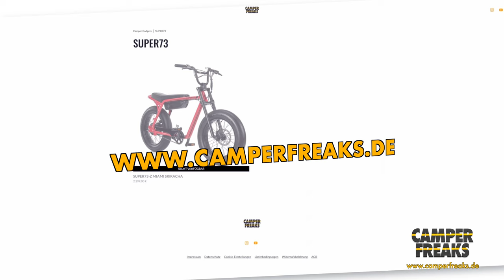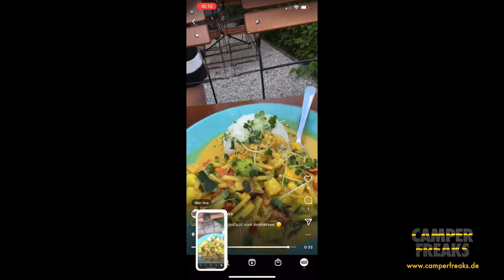Montage des Bike-Holder Systems für unser SUPER73 - Camping Ammersee - Ausbessern bei Sun Mobil Cars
In diesem Video zeigen wir Euch, die für uns optimalste Lösung, um unsere sehr besonderen SUPER73 Bikes in der Garage unseres Knaus Vansation AKA Günni transportfähig zu machen. Katja und Robert von Bike Holder in Bayern haben tolle Produkte dazu und haben uns diese auch gleich eingebaut. Ein Besuch auf ihrer Seite lohnt sich: bike-holder.com

Wer auch Lust auf ein cooles Ebike von SUPER73 hat, kann dieses schon bald über unseren Online Shop bestellen. Den genauen Startzeitpunkt teilen wir Euch noch mit.

Ebenso nennenswert ist unser Aufenthalt in Utting am Ammersee auf dem Campingplatz und wie klasse die Mannschaft von Sun Mobil Cars mit unseren kleinen Startermängeln umgegangen ist und diese zügig behoben hat. Das Rundumsorglospaket für den Kunden wird hier absolut umgesetzt 👍👍👍

DANKE!